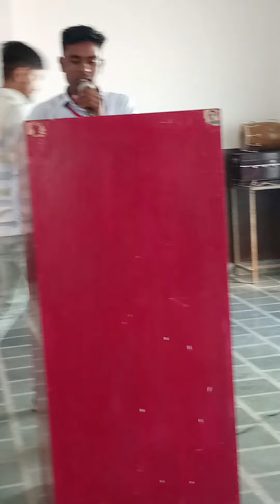September 22, 2022